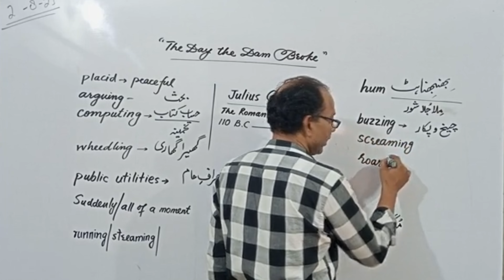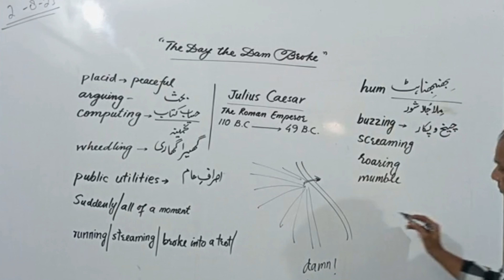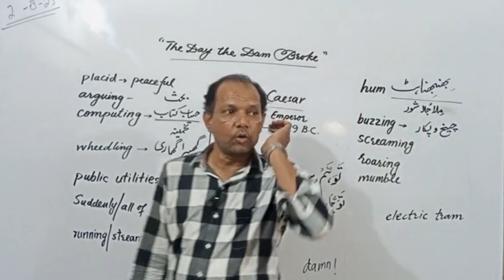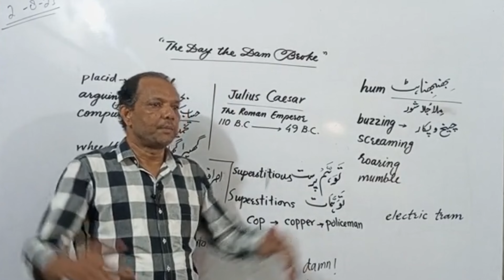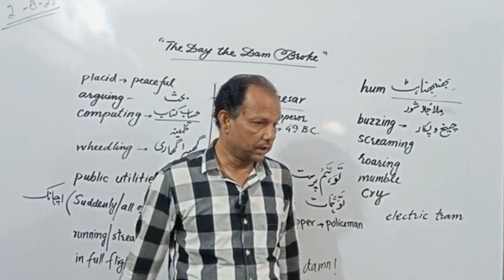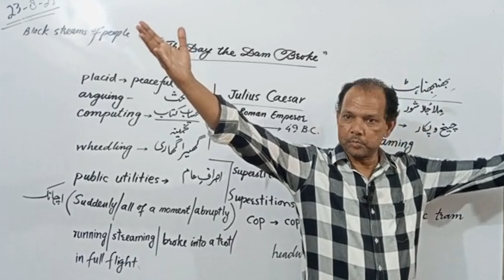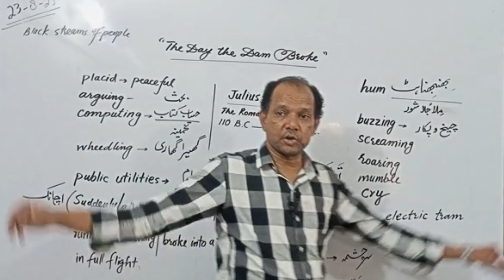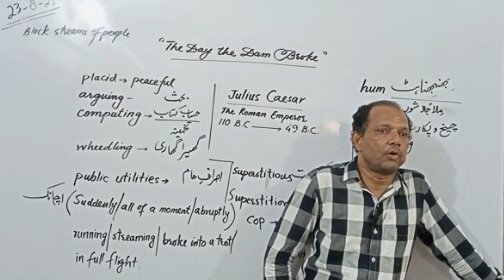The Day the dam broke | part 02 | Prof. Nawed Naqvi | xii | session 2023-24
SQ COLLEGIATE
(A project of Sir Qaseemullah Khan)

(SCIENCE & COMMERCE)
IX, X, XI, XII
(Tuitions for primary classes are also available)

Like the page of SQ COLLEGIATE for informative and educational videos and news related to education

Join the group of SQ COLLEGIATE for informative and educational videos and news related to education

Follow the account of SQ COLLEGIATE for informative and educational videos and news related to education

Follow the   SQ COLLEGIATE for informative and educational  short videos

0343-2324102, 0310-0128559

Address: A-1(ST-3), SECTOR 15A/5 ADJACENT BILAL MASJID, NEAR TNT LAWN, KARACHI